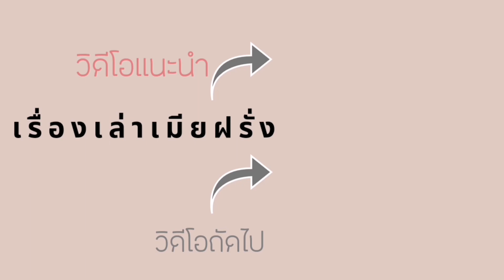เรื่องเ​ล่าเมียฝรั่ง​ อุทาหรณ์​ จีบสาวฝรั่งแอฟไหนดี? |Star​UK​'Podcast​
เรื่องเล่า​เมียฝรั่ง​ อุทาหรณ์​ พบทาสเเท้ของสาวไทยในอังกฤษ​เลยต้องถอย

ฝากติดตามช่องสตาร์ยูเคพอตแแคสด้วยนะคะ ชีวิตธรรมดาในยุโรป ผู้หญิงไทยในต่างแดนผ่านเรื่องราวของ สาวไทยในต่างแดนสะใภ้อังกฤษ ที่มาใช้ชีวิตธรรมดาๆ อังกฤษ ถ่ายทอดเรื่องราวต่างๆ ที่ได้พบเจอ ประสบการณ์และความรู้ที่นำมาใช้ในยุโรปได้    และการใช้ชีวิตแบบเรียบง่ายของผู้หญิงที่ได้ชื่อว่าเป็นมาดามเมียฝรั่ง
เรื่องเล่า​เมียฝรั่ง​ อุทาหรณ์​เมียฝรั่ง​ ถูกส่งตัวกลับไทย​ เพราะอะไร?? เมียฝรั่ง​ เรื่องเล่า​ะ
เรื่องเล่า​เมียฝรั่ง​ แก้ปัญหา​เมื่อสามีไม่ให้กินอาหารไทย​ podcast​
สามีฝรั่งไล่หนีออกจากบ้าน เพราะเหตุอะไรทำไมใจร้ายจัง